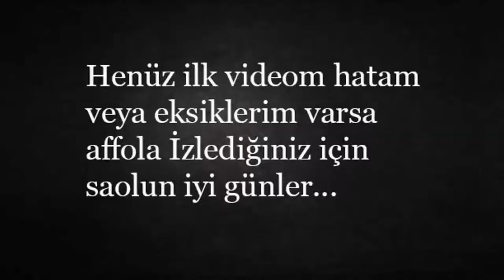EN ZENGİN 5 OYUN ŞİRKETİ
Bugün ilk videomda size EN ZENGİN 5 OYUN FİRMASINI DERLEDİM.
Umarım eğlenmişsinizdir ve size bir şeyler katabilmişizdir.